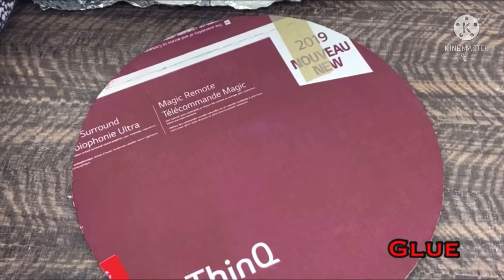HOME DECORATING IDEAS | FASHION PIXIES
DIY HOME DECOR | CRAFTING | DIY | DO IT YOURSELF | FASHION PIXIES
Decorating | diy crafts | do It yourself | Art and craft | home decorating ideas | room decor | mirror decor wall clock | candle holder | lighting decor